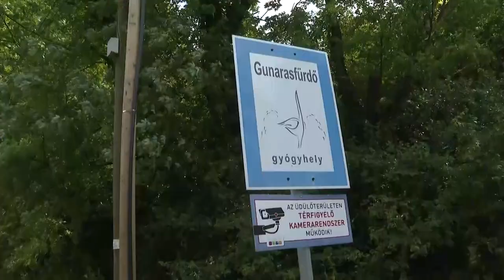Súlyos viharkárok megyeszerte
Térségünkben az elmúlt hetekben egy sekély ciklon uralkodott a légtérben. Egy-egy vihar hirtelen olyan nagy mennyiségű vizet zúdított több falura is, hogy a kétségbeesett lakók csak tehetetlenül szemlélhették, ahogy mindent elvisz az ár ami az útjába kerül.